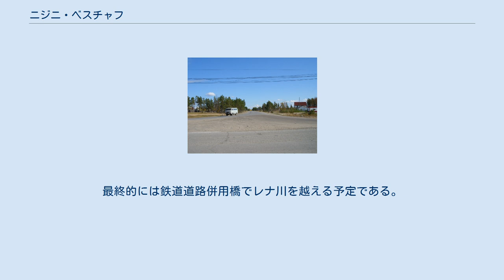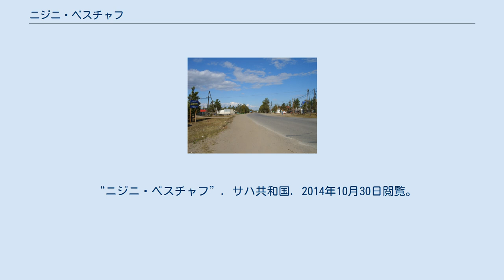ニジニ・ベスチャフ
メギノ＝カンガラス地区
ニジニ・ベスチャフ(ロシア語: Нижний Бестях、ヤクート語: Аллараа Бэстээх)は、ロシア連邦のサハ共和国、ヤクーツクの対岸に位置する町である。
 レナ川の右岸、ヤクーツクの対岸に位置する。
レナ川を越える橋はないため、対岸のヤクーツクとは夏はフェリーや高速客船、冬は凍って通行可能になった川で結ばれている。
輸送学校が設置され、鉄道の車両や設備、道路施設の管理や修繕を学ぶことができる。
 中央通り(アムール・ヤクーツク道路) 左：マガダン 右：スコボロディノ 直進：アムガ 対岸はヤクーツク アムール・ヤクーツク鉄道の建設における一つの到達点である。
ただし駅は10キロほど南東の村にある。
2015年に営業開始予定。
最終的には鉄道道路併用橋でレナ川を越える予定である。
またマガダンまで鉄道を延伸する計画も存在する。
 アムール・ヤクーツク道路の終着点であり、マガダンまで結ぶコリマ道路の起点である。
またイルクーツク地域につながるヴィリュイ道路、アムガと結ぶアムガ道路なども建設中である。
 このように交通の要衝であり、これらすべてが開通した暁には都市へ昇格する予定である。
 “ニジニ・ベスチャフ”. サハ共和国. 2014年10月30日閲覧。